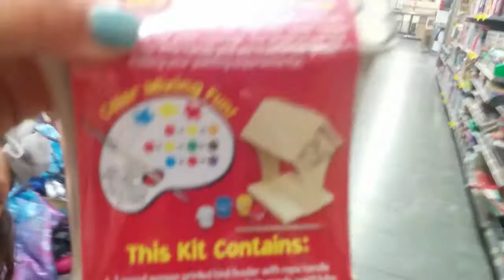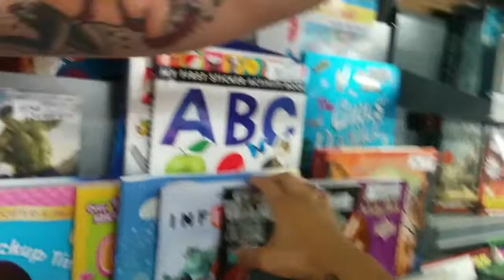Crafts and Coloring Books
We eat some cake, and go to Walmart for some crafts and coloring books